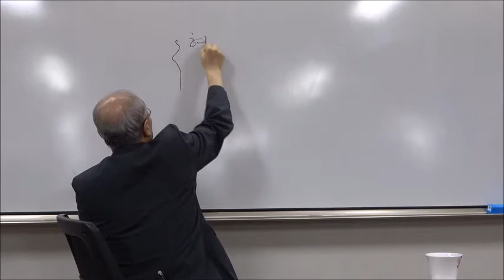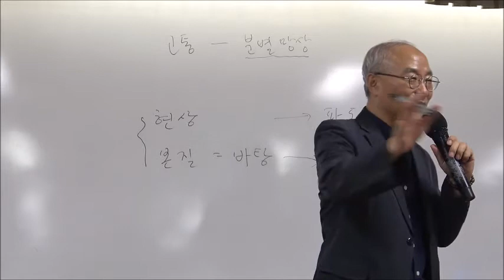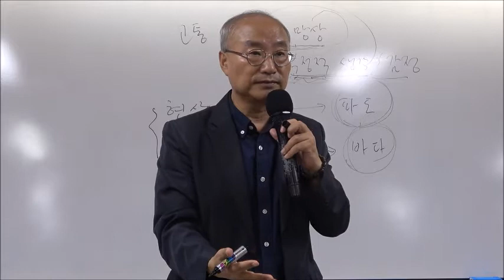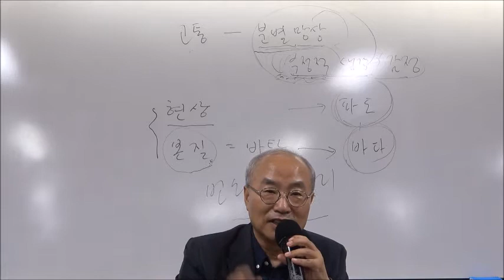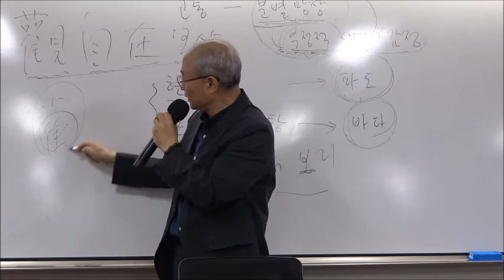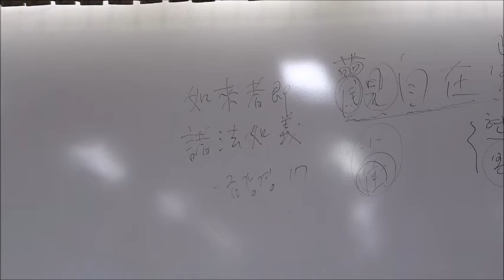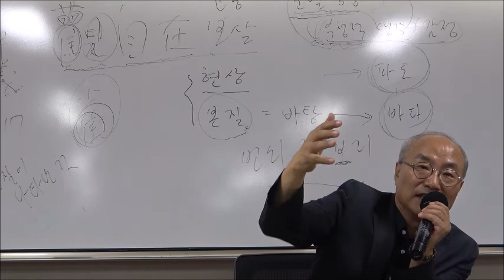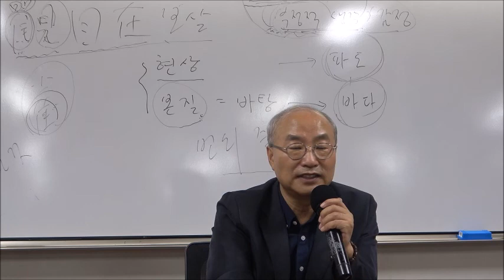21-2(9회)_서양의 영성가들_1강(2)_『지금 이 순간을 살아라』 - 에크하르트 톨레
강의소개 :    나는 누구인가? 죽으면 어디로 가는 것일까? 어떻게 하면 고통을 극복할 수 있을까? 행복의 비결은 무엇일까? 우리는 수많은 의문을 품고 살아가고 있다. 자본주의 시대의 한복판을 관통하며 살고 있는 우리는 치열한 경쟁과 갈등구조를 벗어날 수가 없다. 사회는 고통의 증폭장치가 되어있다. 이대로 살다가는 영락없이 부모, 선배들처럼 고통에 시달리다 이 남루한 인생을 헛되이 마감하고 말 것이다. 재테크에는 그렇게도 많은 시간과 열정을 투자하고 있는데, 정작 마음의 평안과 행복을 확보하는 심(心)테크에는 문외한으로 살아왔다. 그러니 우리는 평정심을 가지고 이 순간의 햇살과 바람을 만끽하지 못하는 것이다. 고요한 내면과 빛나는 자연! 사르트르는 ‘타인이 지옥이다’고 말했다. 그러나 그 이전에 우리 머릿속에는 끊임없이 불평불만을 쏟아내는 몽키 마인드가 재잘거리고 있다. 통제되지 않는 잡념의 격류가 머릿속을 휘젓고 있다. 자본주의 인간의 마음은 순간순간 엄습하는 소유의 욕망과 상실의 공포로 지옥이 되어있다. ‘이 마음이 지옥이다.’
  다행히 이 문제를 해결한 선배들이 있다. 특히 최근 서양에서는 마음치유와 깨달음을 경험한 분들이 누구나 알아듣기 쉬운 평이한 언어로 영성의 길을 제시하고 있다. 우리는 5주 동안 세계적인 명성을 얻고 있는 서구의 대표적인 명상가인 에크하르트 톨레, 아디야 산티, 마이클 싱어, 바이런 케이티를 공부할 것이다. 인간은 만남으로 자란다. 영적 스승들과의 만남보다 더 소중한 인연이 있을까? 인생이 변하는 기회, 성천아카데미 퇴근길 인문학 강좌가 당신을 기다리고 있다.

* 강사 : 김홍근 (스페인 마드리드 대학 문학박사 · 동국대 겸임교수 )

* 주교재 : 『지금 이 순간을 살아라』, 에크하르트 톨레